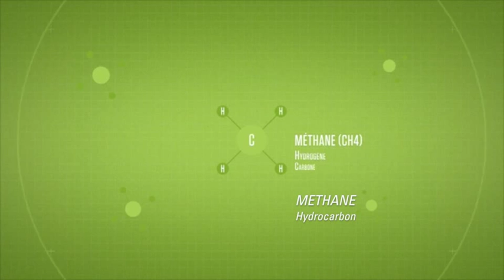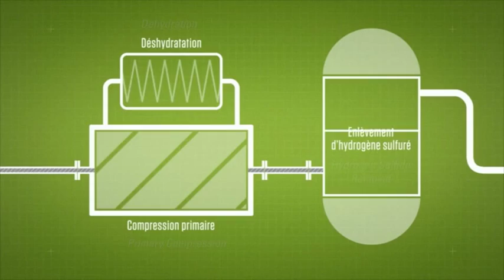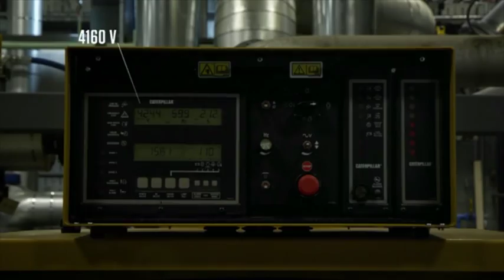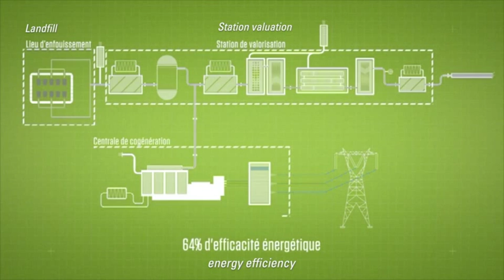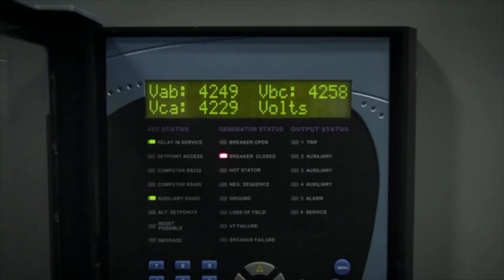Caterpillar Powers Quebec LEED Platinum Renewable Energy Plant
Caterpillar customer and Canadian landfill management company, EBI Energie, explains why they worked with local dealer, Hewitt, to construct a 10MW LEED Platinum renewable CHP energy plant.